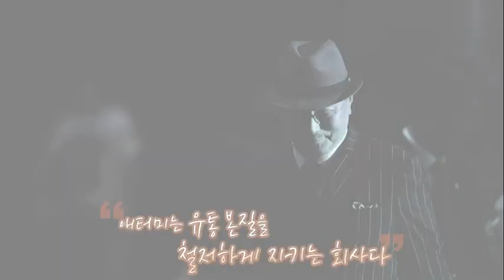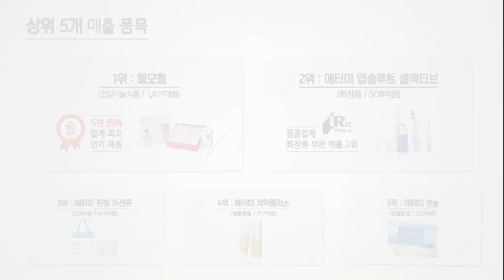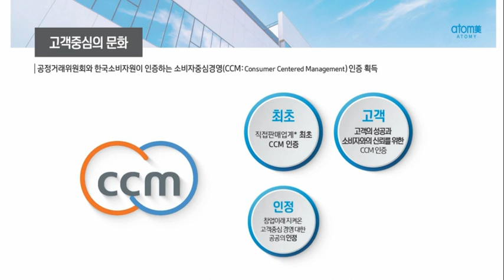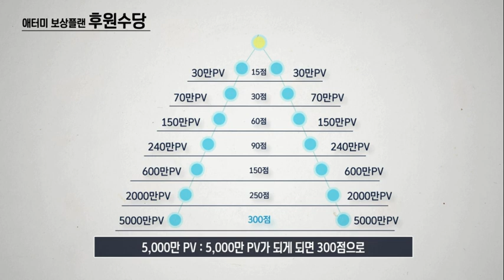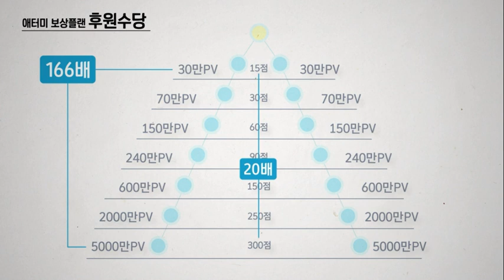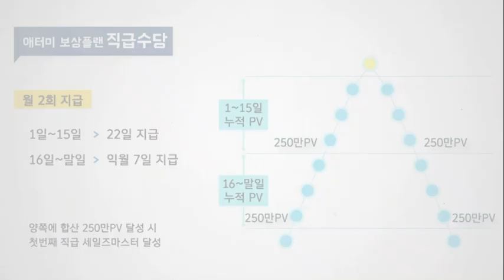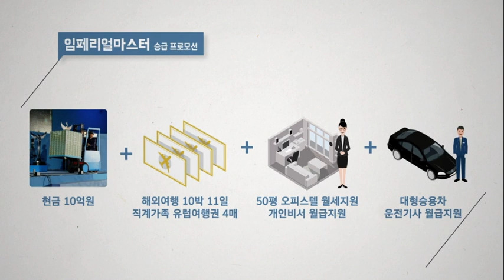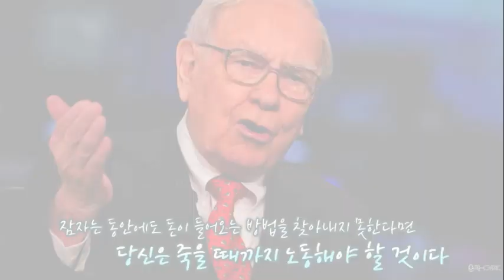어떠한 대안을 가지고 계신가요? 지금도 늦지 않았습니다 이제 시작입니다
2020년 7월 30일 온라인 원데이 세미나
김수진-기초사업설명